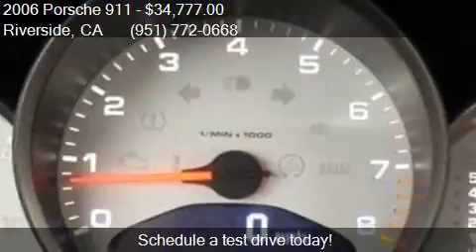2006 Porsche 911 Carrera S 2dr Convertible for sale in River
This 2006 Porsche 911 Carrera S 2dr Convertible is for sale in Riverside, CA 92504 at BLACK LABEL AUTO FIRM.

Engine: 3.8L H6
Transmission: Automatic 5-Speed
Color: Black
Mileage: 73799
Contact BLACK LABEL AUTO FIRM 8099 INDIANA AVE Riverside, CA 92504 to test drive this 2006 Porsche 911 Carrera S 2dr Convertible today.